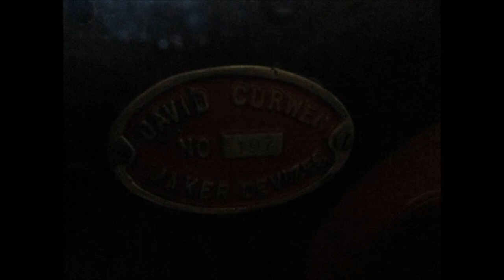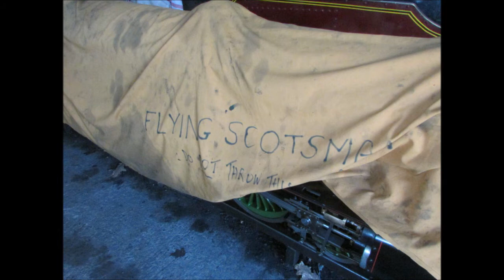South Downs Light Railway ~ 12th June 2021 (Part 2)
Part 2 of my visit to the South Downs Light Railway on 12th June 2021.

After my ride on the railway, I filmed "Peggy" from the lineside. Then, when the crew stopped the passenger service for their lunch break, they very kindly allowed me to take a look inside their Engine Shed featuring the following locomotives:
* 2004 Exmoor Steam Railway-built 0-4-2T No. 319 "Pulborough" ("Peggy"'s sister-engine)
* 1997 David Curwen-built Hunslet 2-42ST+T No. 197 "Agapanthus"
* 1934 Australian-built LNER Gresley 'A1' Class 4-6-2 No. 4472 "Flying Scotsman"
* LMS 'Royal Scot' Class 4-6-0 No. 6100 "Royal Scot" and LMS 'Princess Coronation' Class 4-6-2 No, 6220 "Coronation"; both locomotives formerly based at the Eastleigh Lakeside Steam Railway
* 2001 Giles Favell-built Bagnall 0-4-0ST+T No. 1 "Alice"